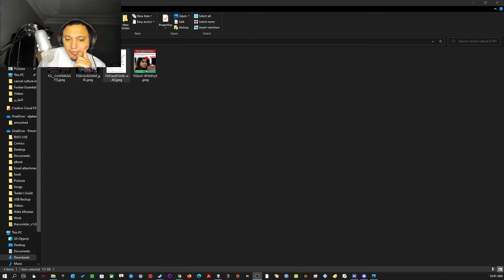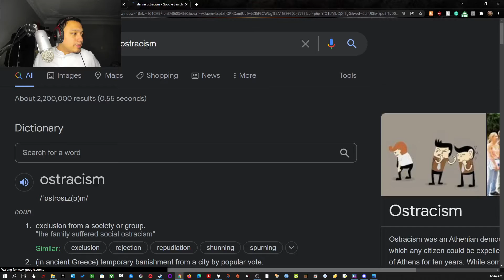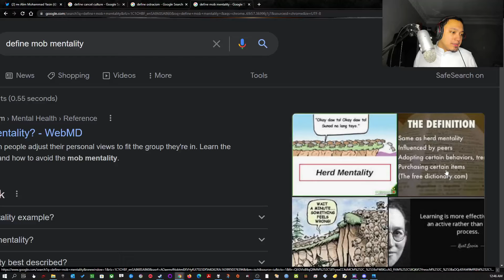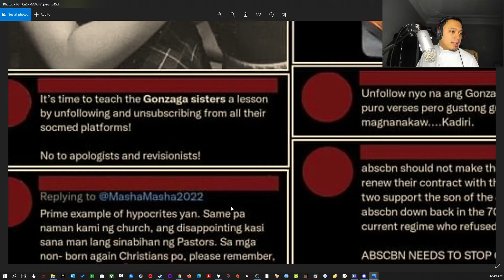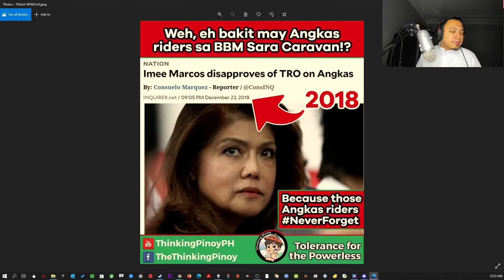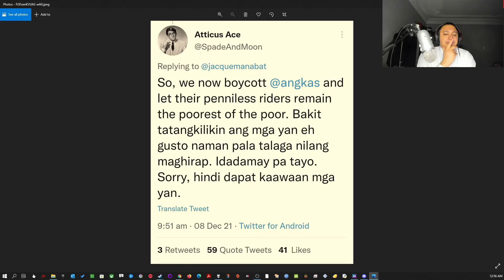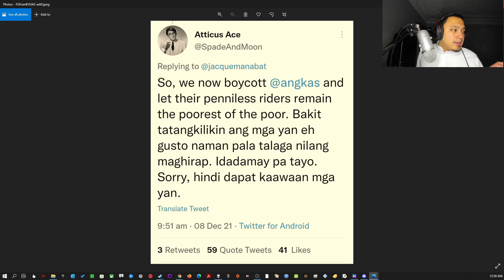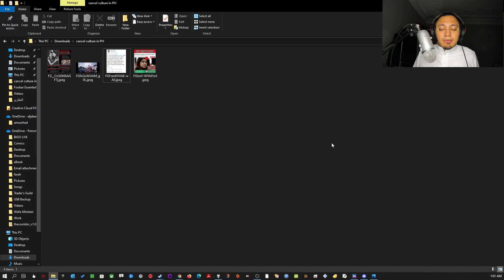Vlog: My take on Cancel Culture sa Pilipinas.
Sorry for the sleeping aura ko, it was recorded around 2 AM kaya I was struggling to gather my thoughts na.